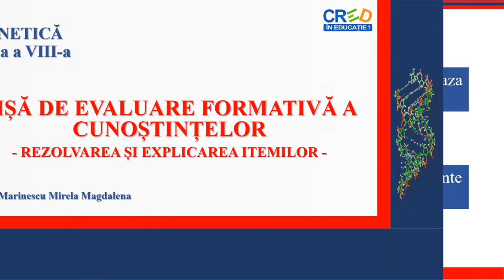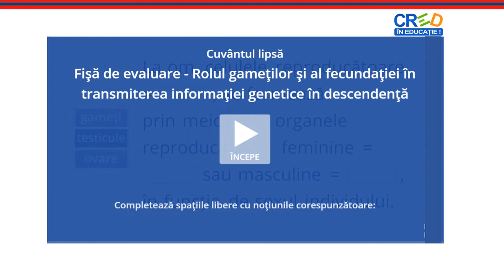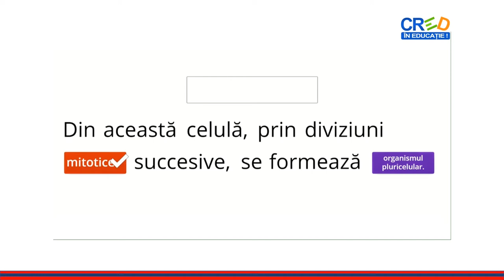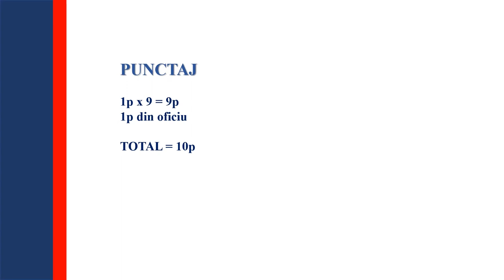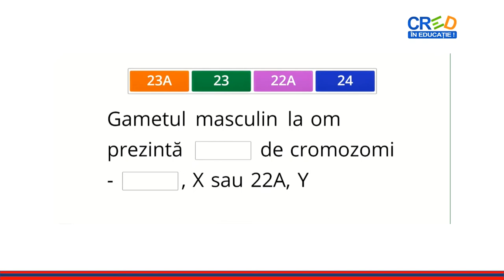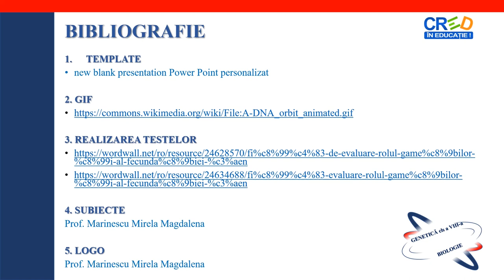Genetica - fișa de evaluare formativă a cunoștințelor - rezolvarea și explicarea itemilor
- propunerea de itemi (sarcini de lucru) care să permită remedierea deficiențelor constatate în procesul de predare- învățare-evaluare, scopul fiind îmbunătățirea înțelegerii
noțiunilor și fixarea acestora
- itemii propuși sunt de tipul: semiobiectiv (cu răspuns de completare, fără distractori, doar cu noțiuni corecte și cu distractori pentru identificarea noțiunilor corecte)
- testele au fost elaborate în șablon wordwall, itemii interactivi filmați separat și întroduși în ppt
- atribuirea unui punctaj pentru rezolvarea corectă
- noțiunile sunt reactualizate fără reluarea mecanică a textului utilizat în cadrul lecției, pentru o învățare bazată pe înțelegerea logică a acestora.

Autor: Marinescu Mirela Magdalena